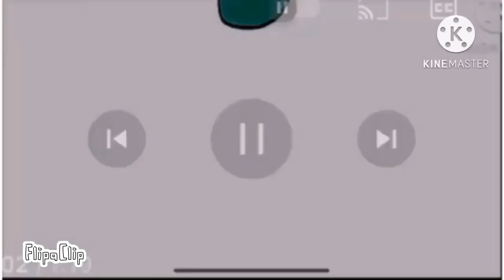Б | Votic Alphabet Lore